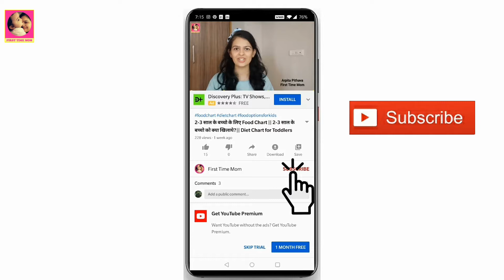बच्चों का गैस कैसे ठीक करे? | How To Treat Gas Problem in Babies?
How To Make Hing Paste?

First Time Mom channel aims to support all the Moms and Dads and to-be parents in their respective journey of parenthood. We are here to share personal experience of pregnancy, delivery, post pregnancy, motherhood, fatherhood, baby care and parenting. I am not a healthcare professional. All the content on this channel is totally our personal opinion and experience. Doctor is the right person to advice you on your health related questions.

Arpita Pithava